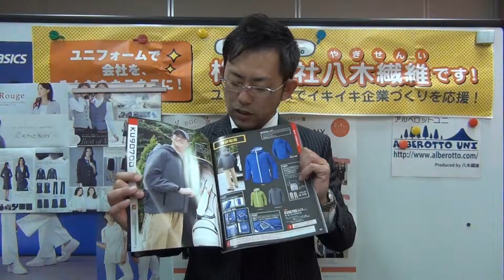空調風神服カタログ KU90700 ポータブル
ご購入はこちら商品ページ⇒

☆☆動画説明☆☆